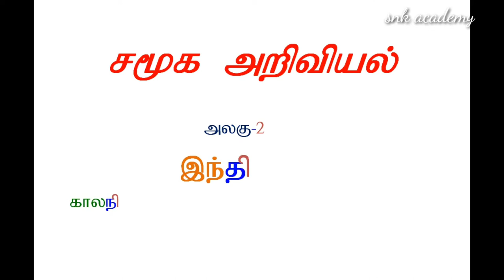10th std, Geography maps,Lesson-2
10th  std, Geography maps,Lesson-1